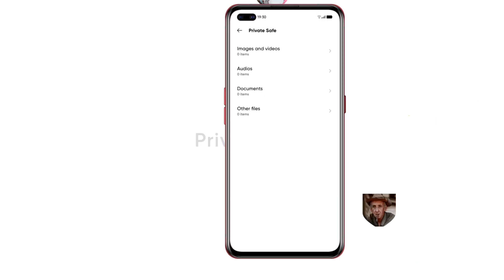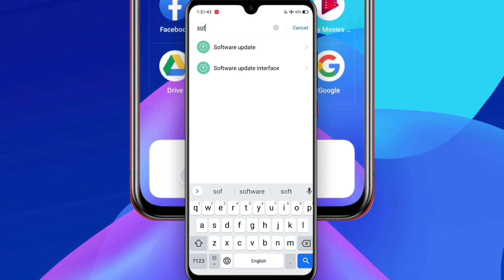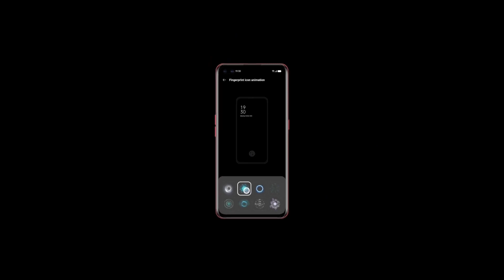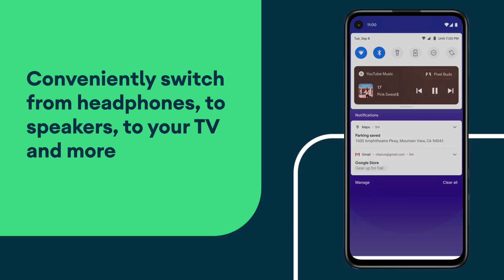🔴 |FAQ| ~ Realme C3 Realme UI 2.0 Update 😀 ~ Realme C3 Android 11 Update ~ Realme C3 A.59 Update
____ Thanks ❤️❤️❤️